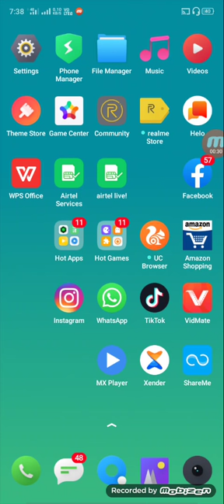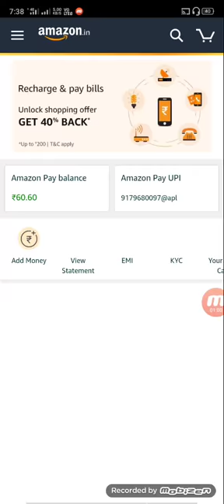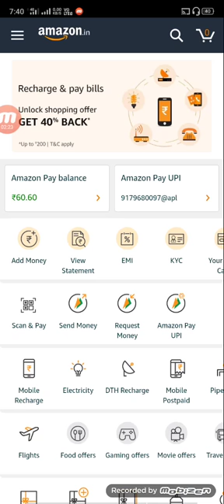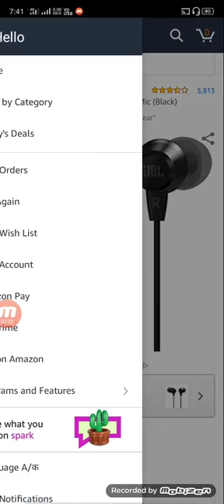200 Rs Cash back Amazon Best Offers, 40% Cash back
Hi guys. ,